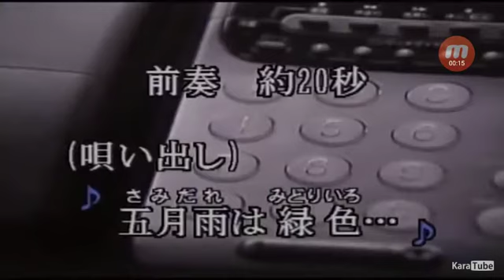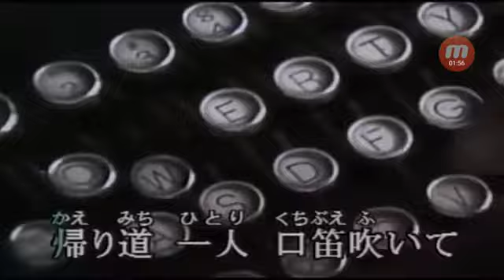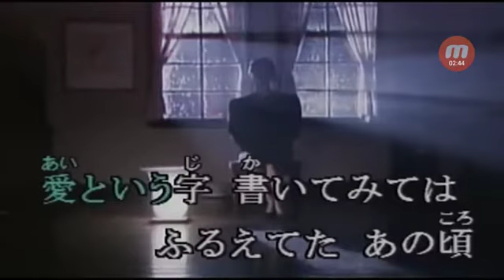コッシー、歌ってみたよ(*^^*)初恋【村下孝蔵】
52.6万枚を売り上げ、自己ベスト

毎度視聴頂きましてありがとうございます

リクエスト承ってます👍